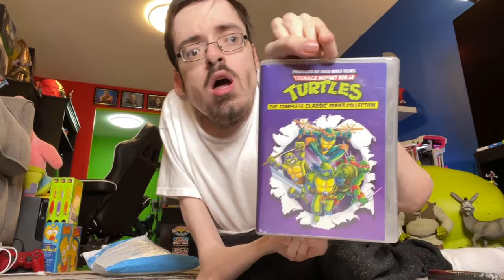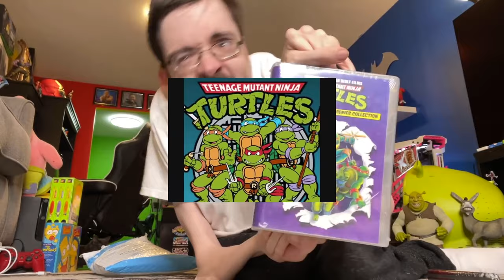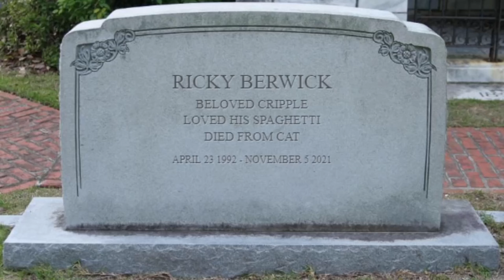RICKY BERWICK COMPILATION 8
edited by @stevemoustache